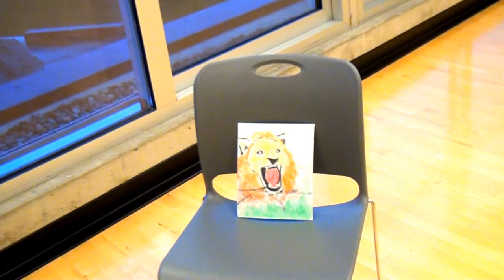Art with Alex